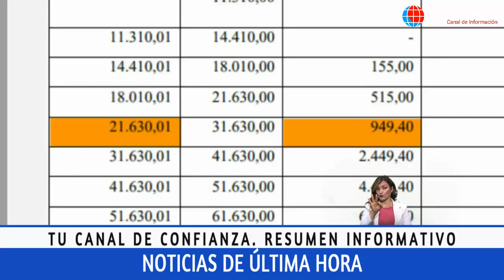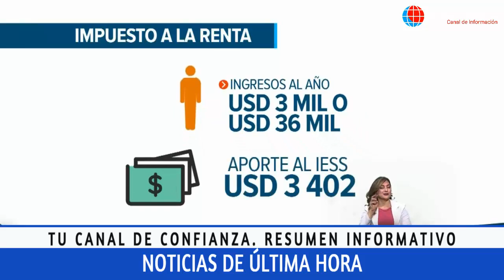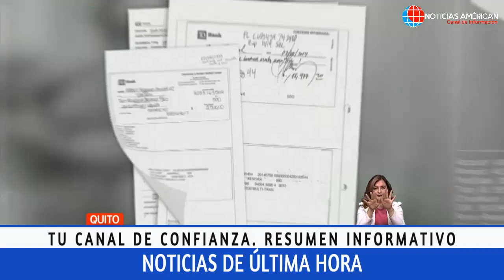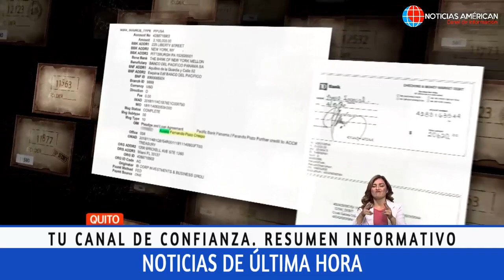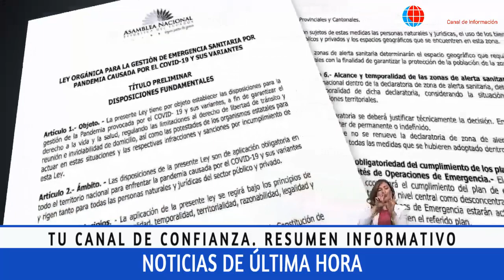NOTICIAS ECUADOR: HOY 05 DE ENERO 2022 ÚLTIMA HORA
Noticias Venezuela
Noticias Ecuador
Noticias Colombia